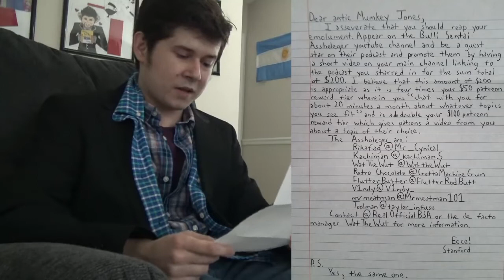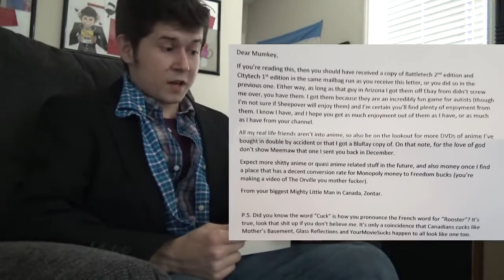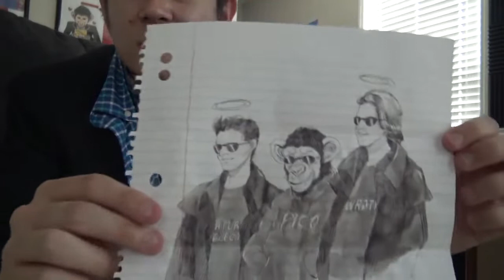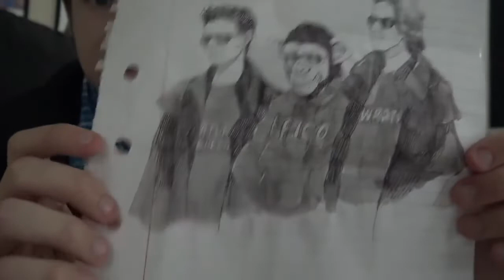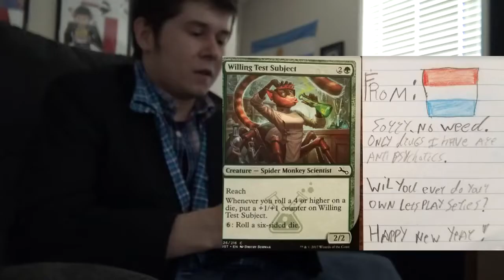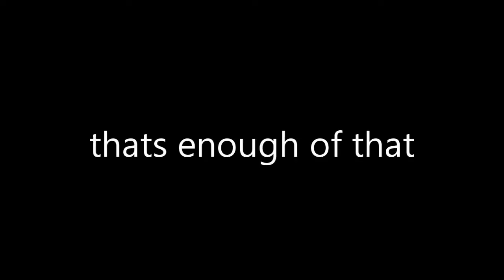Mumkey’s Mailbag #7 - Reading your stupid fan letters